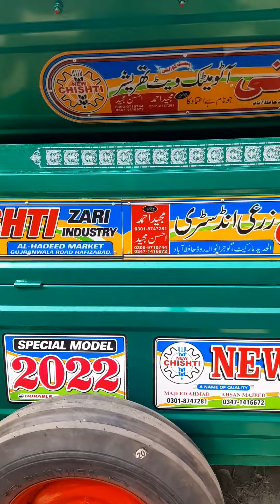April 8, 2022